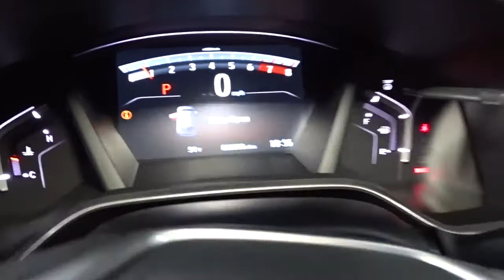2021 Honda CR-V Hillside, Newark, Union, Elizabeth, Springfield, NJ 217304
2021 Honda CR-V available in Hillside, New Jersey at Route 22 Honda. Servicing the Newark, Union, Elizabeth, Springfield, NJ area.

The Smart Way To Buy! Are you tired of hidden fees and bogus rates ruining your search process? Now there's a way to avoid all of the nonsense. Introducing the smart way to buy from Route 22 Auto's. The advantages of the smart way to buy are endless. There is no pressure throughout your search. You can finally feel at ease when purchasing a car. Since there are no hidden fees, there are no surprises or gimmicks revealed when you finally make a decision. Route 22 Autos salespeople are direct and value your time, so there is no back and forth or confusion. They know it's necessary for you to feel comfortable during the buying process and want to be trusted. The smart way to buy is smart for a reason. The team at Route 22 Auto's does Internet research every day to discover the right price for you. They make sure to look at competitors' pricing and numbers from industry experts so you can feel confident that you're getting the best offer possible. The main factors that contribute to your final cost are market value, product availability, days' supply in the market and the product age, color and equipment. It's easy to feel secure with the smart way to buy. Want more room? Want more style? This Honda CR-V EX is the vehicle for you. Save money at the pump with this fuel-sipping Honda CR-V. Few vehicles can match the safety and comfort of this AWD Honda CR-V EX. With enhanced performance, refined interior and exceptional fuel efficiency, this AWD Honda is in a class of its own. The 2021 Honda exterior is finished in a breathtaking Lunar Silver Metallic, while being complemented by such a gorgeous Gray interior. This color combination is stunning and absolutely beautiful!
Audio Theft Deterrent,Radio: 180-Watt AM/FM/HD/SiriusXM Audio System -inc: 6 speakers, 7 display w/high-resolution electrostatic touch-screen, customizable feature settings, compass, Bluetooth streaming audio and HandsFreeLink, Pandora compatibility, Radio Data System (RDS), Speed-sensitive Volume Compensation (SVC), 1.0-Amp USB audio interface, 1.5-Amp USB smartphone/audio interface w/port in front console, HondaLink, Apple CarPlay integration, Android Auto integration and SMS text message function, All SiriusXM services require a subscription, sold separately by SiriusXM after the trial period, If you decide to continue service, the plan you choose will automatically renew at the then-current rates, Fees and taxes apply, See the SiriusXM customer agreement and privacy policy for full terms and how to cancel, which includes calling 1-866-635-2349, Available in the 48 contiguous U.S, and D.C, Some services and features are subject to device capabilities and location restrictions, All fees, content and features are subject to change,Integrated Roof Antenna,Radio w/Seek-Scan, Clock and Steering Wheel Controls,2 LCD Monitors In The Front,Express Open/Close Sliding And Tilting Glass 1st Row Sunroof w/Sunshade,Deep Tinted Glass,Chrome Side Windows Trim and Black Front Windshield Trim,Programmable Projector Beam Halogen Daytime Running Auto High-Beam Headlamps w/Delay-Off,Speed Sensitive Variable Intermittent Wipers,Clearcoat Paint,Lip Spoiler,Compact Spare Tire Mounted Inside Under Cargo,Black Rear Bumper w/Metal-Look Bumper Insert,LED Brakelights,Fully Galvanized Steel Panels,Tires: 235/60R18 103H All-Season,Steel Spare Wheel,Fixed Rear Window w/Fixed Interval Wiper, Heated Wiper Park and Defroster,Body-Colored Door Handles,Headlights-Automatic Highbeams,Front Fog Lamps,Liftgate Rear Cargo Access,Wheels: 18 Alloy,Black Bodyside Cladding and Black Wheel Well Trim,Body-Colored Front Bumper w/Black Rub Strip/Fascia Accent and Metal-Look Bumper Insert,Tailgate/Rear Door Lock Included w/Power Door Locks,Grille w/Chrome Bar,Body-Colored Power Heated Side Mirrors w/Convex Spotter, Manual Folding and Turn Signal Indicator,Carpet Floor Trim,1 12V DC Power Outlet,Manual Tilt/Telescoping Steering Column,Remote Releases -Inc: Mechanical Fuel,Gauges -inc: Speedometer, Odometer, Engine Coolant Temp, Tachometer, Trip Odometer and Trip Computer,Interior Trim -inc: Simulated Wood Instrument Panel Insert, Simulated Wood Door Panel Insert, Metal-Look Console Insert and Chrome/Metal-Look Interior Accents,Full Floor Console w/Covered Storage, Mini Overhead Console w/Storage, Conversation Mirror and 1 12V DC Power Outlet,60-40 Folding Split-Bench Front Facing Manual Reclining Fold Forward Seatback Rear Seat,Sliding Front Center Armrest and Rear Center Armrest,Driver And Passenger Visor Vanity Mirrors w/Driver And Passenger Illumination,Driv